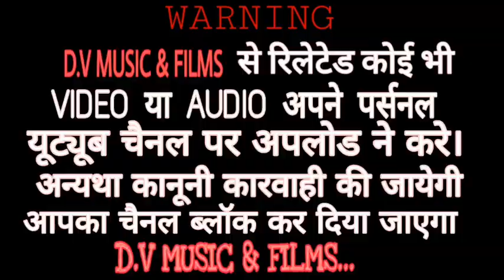किसी सूज वाली आँख ने पहचान की, गायक - बलदेव जी कलरु, शिव शक्ति dj साउंड थांवला, देशी भजन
प्रस्तुति - DV_म्यूजिक&फिल्म्स

 भजन - किसी सूज वाली आँख पहचान की
गायक - बलदेव जी कलरु

साउंड सिस्टम - भिवराज जी ,शिव-शक्ति साउंड

ढोलक - आसींद भाई डोडियाणा

मझीरा - भाकचंद टेलर

Our motive is not to infringe copyright

धन्यवाद दोस्तो,,,